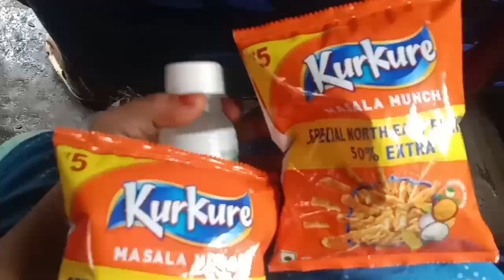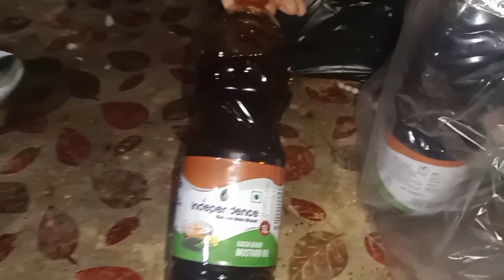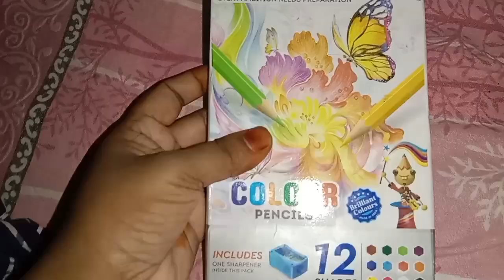ছেলেদের তুলনায় মেয়েদেরকে ঘুমের একটু বেশি প্রয়োজন।।@afruslifestyle2395#bengalivlog#minivlog#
hello everyone
ajk ami apnader songe share korlam amar jiboner ekta diner kichuta ongsho asha kori apnader valo lagbe

r amr choto evaan suna ektu ektu kore hata shikche Tao share korlam